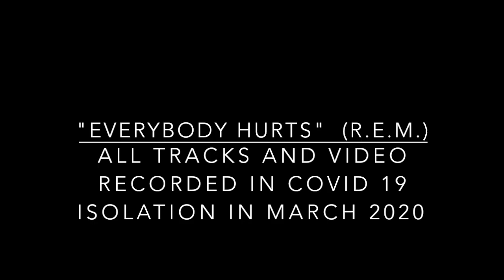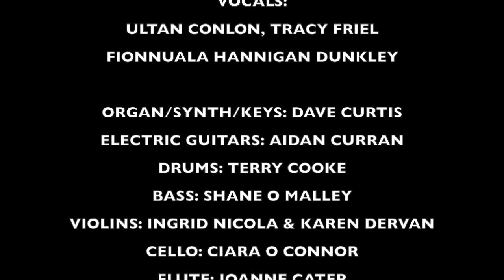Music Generation Galway City presents: "Everybody Hurts" by R.E.M.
Produced by Karen Dervan. In late March '20, eleven musicians from the Music Generation Galway City team recorded this classic song. All audio and video contributions were made in isolation, in the midst of the COVID-19 pandemic. This is a message of consolation, solidarity and hope for the difficult present...and the future.

Musicians:

Vocals: Tracy Friel, Fionnuala Hannigan Dunkley, Ultan Conlon
Electric Guitars: Aidan Curran
Keys/synths/organ: David Curtis
Drums: Terry Cooke
Violins: Ingrid Nicola
Cello: Ciara O Connor
Flute: Joanne Cater

Audio mixed by David McGloughlin
Additional mixing: Ewan Cowley
Video edit: Karen Dervan